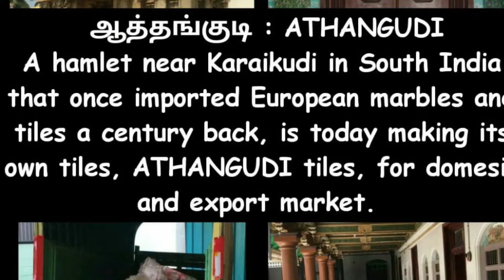Amazing Chettinad: ஆத்தங்குடி: Athangudi~A hamlet near Karaikudi, famous for Tiles & Palatial houses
ஆத்தங்குடி / Athangudi is famous for many things including a Shiva Temple, (with an imposing Tower or Raja Gopuram and massive tank), Athangudi Tiles (which are hand made with unique designs), Cooks and palatial houses. It is a wonder that this place has numerous houses (of age 100-125 years) with imported Italian Marbles for pillars, Burma (Myanmar) Teak for frame work, tiles from France / Spain and Mirrors from Belgium. Many houses here today have become tourist spots.  One such exemplary palace is called "Periya Veedu" (Big House or as simply called, Mirror House). It is open to visitors at specific times / days. Athangudi, the very same place that imported tiles for floor and skirting from Europe, is working hard on hand made tiles and "Athangudi Tiles or Poo Kal", which are famous in both domestic and export markets. What a turnaround..!